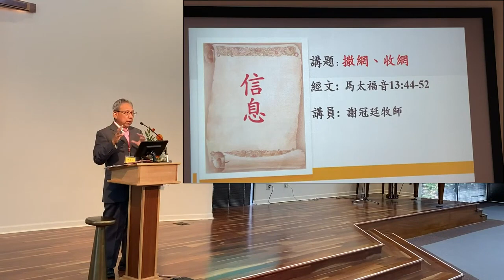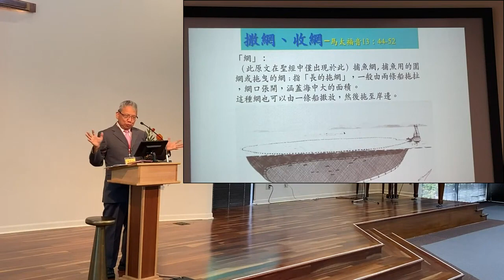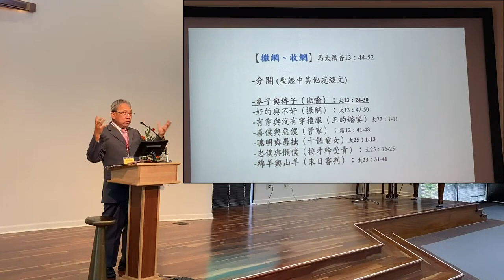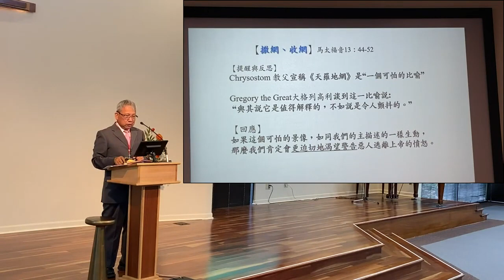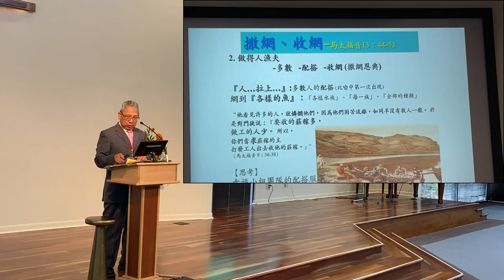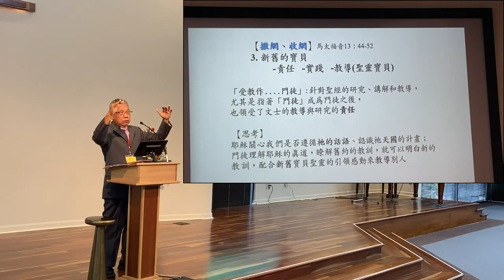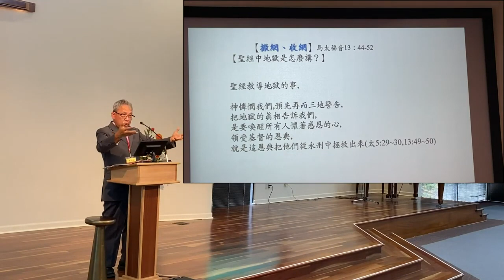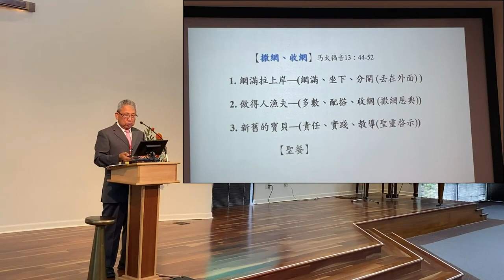天國的比喻：撒網、收網(馬太福音 13:44-52) 謝冠廷牧師 基督之家第三家2023-9-3 主日信息